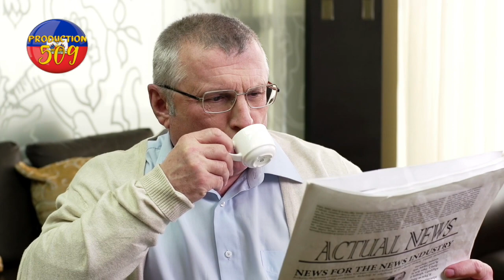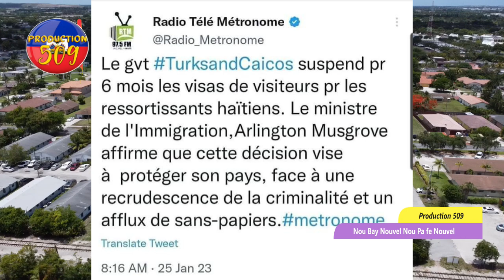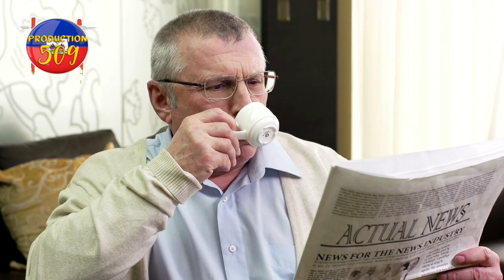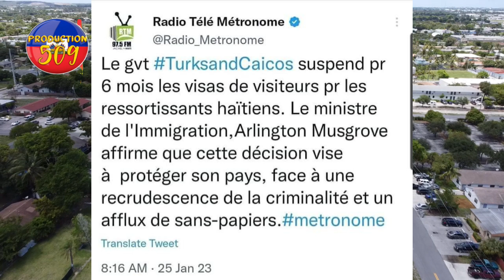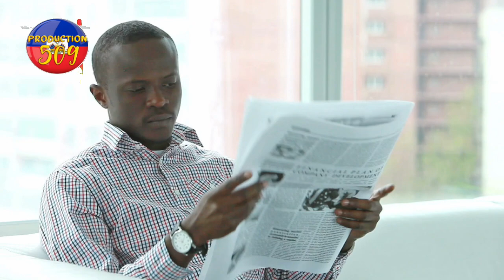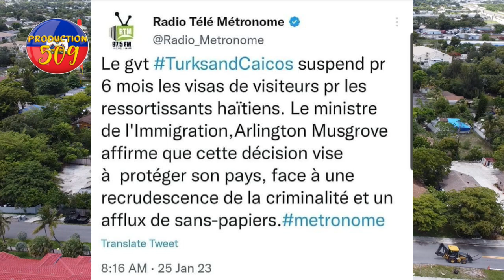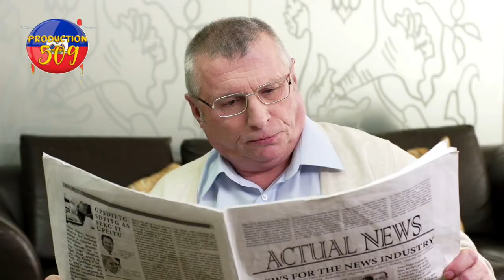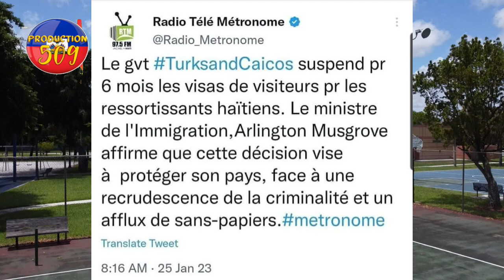chèf gang mannon met tout sekrè baz izo 5 segond nan lari imilyasyon tout ayisyen yo sa vrèman tris